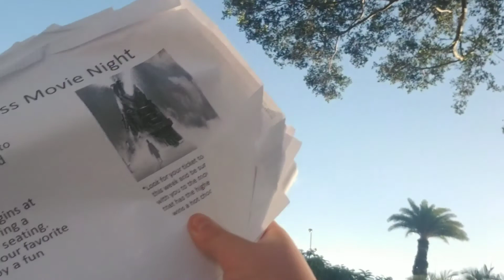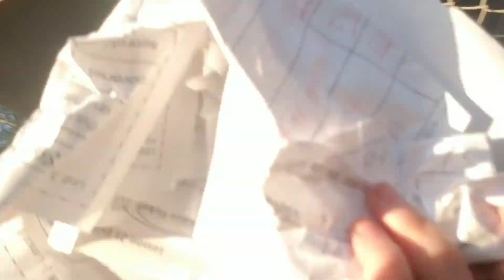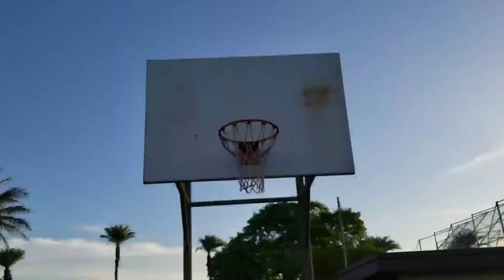TheNothingYT's "2 years of dumb crap" celebration